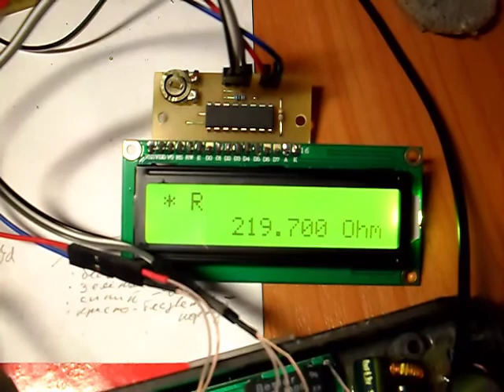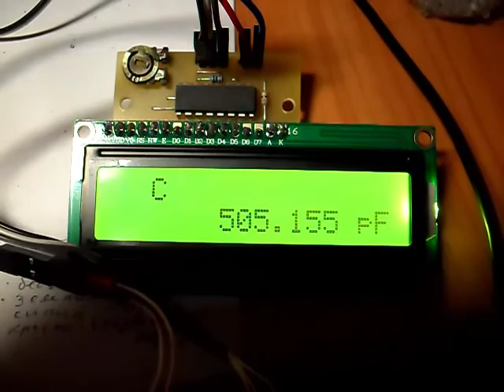hxESRMeter & HD44780 display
hxESRMeter - Прибор для измерения ёмкости, индуктивности, сопротивления, а также ESR электролитических конденсаторов. На ATMega8.

Прошивка v1.2 обновлена для поддержки экрана HD44780.